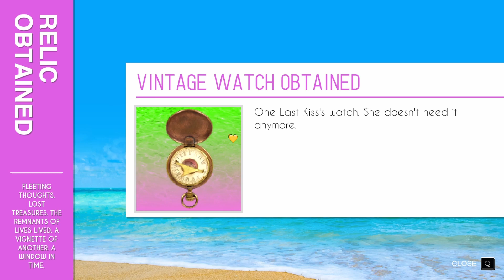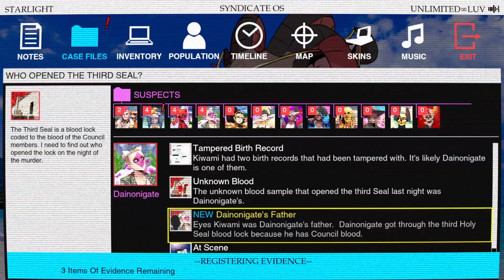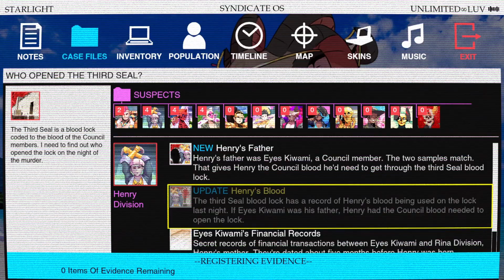Society Births Them With No Respite - Paradise Killer - Let's Play - Part 41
Beyond the realm of reality, Paradise is reborn. This is the 25th time it has happened, and it's slated to be the last. The Perfect 25. Or at least it would be, had it not been for the Council that overlook Paradise being murdered on the eve of its rebirth. Investigator Lady Love Dies has been summoned to search and interrogate to find the culprit that killed Paradise. When love dies, all that remains are the facts!